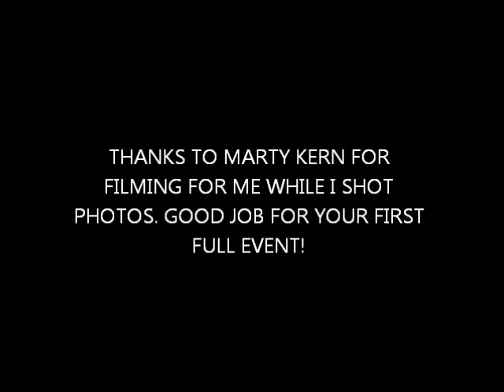JUNE 25, 2011 POCOMOKE CITY, MD.wmv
Event winners and a OOPS! clip from the Lucas Oil Pro Pulling LEague East Coast Pullers event at Pocomoke City, MD. Thanks to Marty Kern for filling in while I shot photos of the event. Enjoy!